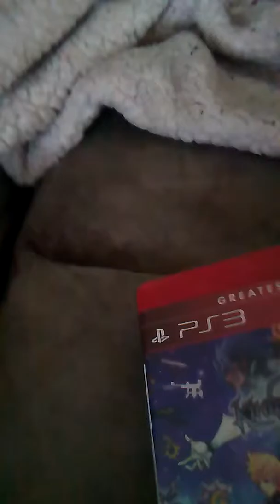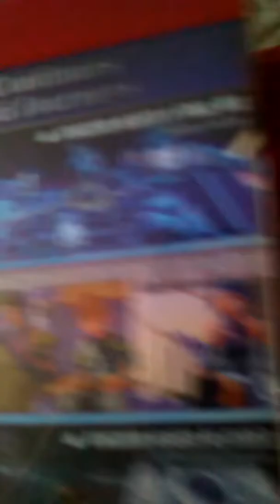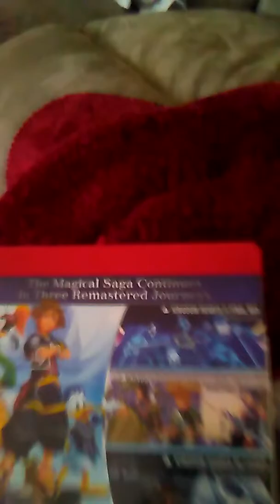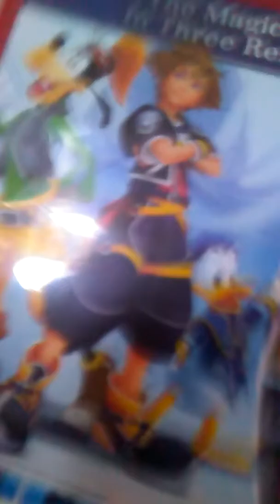Kingdom hearts II.5 remix unboxing